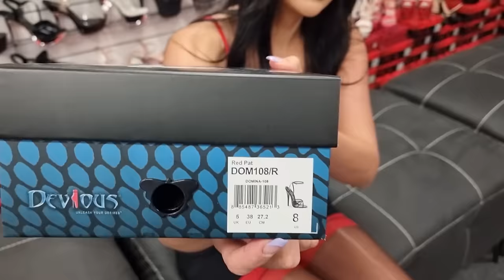Ashley Tries Out Devious Red 6 Inch Strappy Single Sole High Heel Shoes Red Top Fashion Stockings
Ashley is at the Shoes Of Hollywood Shoe Shop and Unboxes another Amazing Style from Pleaser USA.
Devious Heels in Red are made in Size: 5-16 USA have a 6" (152mm) Heel Wrap Around Knotted Strap Sandal.
Ashley also pulls on some Sheer Red Top Stockings to go with her Outfit.